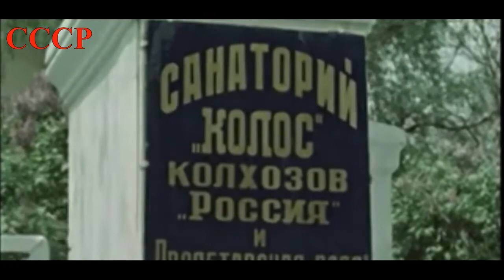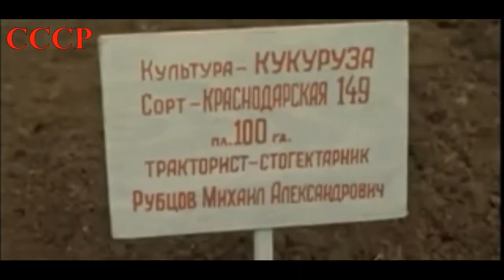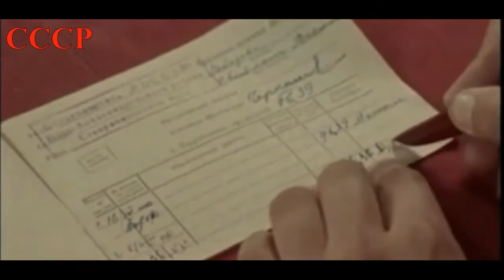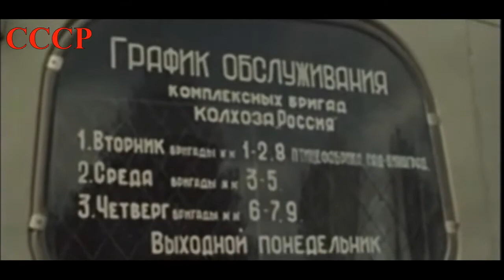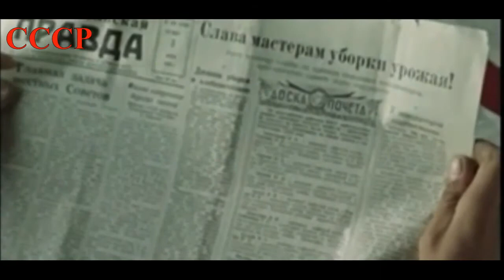БОГАТЫЕ КУБАНСКИЕ СОВХОЗЫ И КОЛХОЗЫ 1958 ГОД.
Все познается в сравнении
Преступления горбачевско-ельцинского-путинского опг рф-россия.
Государство СССР восстановится, и за все Вам предателям, бандитам, кто это делал, придется заплатить. Если Вы к тому времени сдохните, все бремя расплаты мы повесим на ваши рода, детей внуков правнуков, это будет длиться до тех пор пока Вы сволочи не рассчитаетесь по полной. За уничтоженные заводы фабрики, совхозы и колхозы, за все что Вы сотворили с государством СССР! Расплата не именуемо к вам приближается, найдем везде, даже за границей.